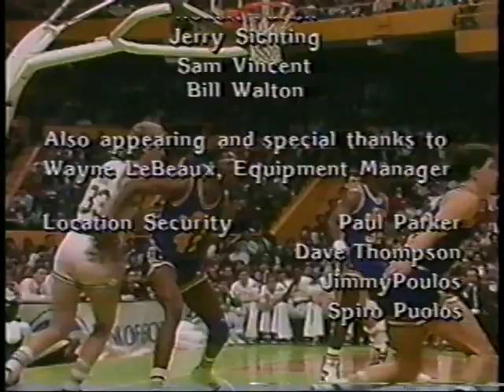Red Auerbach & Larry Bird - Winning Basketball